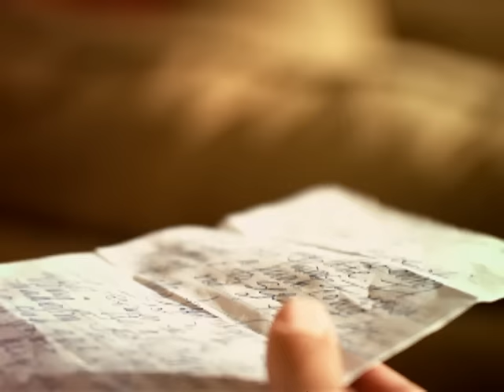Brian Littrell - Welcome Home (You)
Music video by Brian Littrell performing Welcome Home (You). (C) 2006 Reunion Records